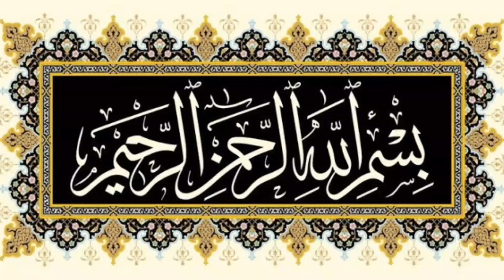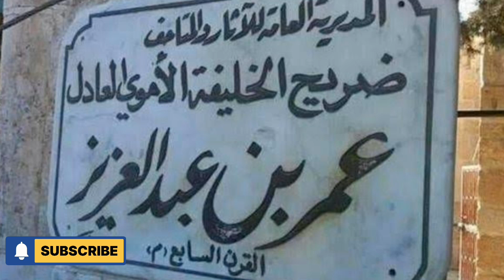Hazrat Umar Bin Abdul Aziz Ka Waqia | Kon Sa Kafan Maila Nahi Hota | Sufism | Islamic Knowledge 🔥🔥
sufism | islamic | islamic knowledge | ajmer sharif | kaliyar sharif | india | pakistan | auliya allah | waqia | umar bin abdul azeez | umar bin abdul aziz | banu umayya | kalifa | stories | islamic stories | stiries in hindi | stories in urdu |